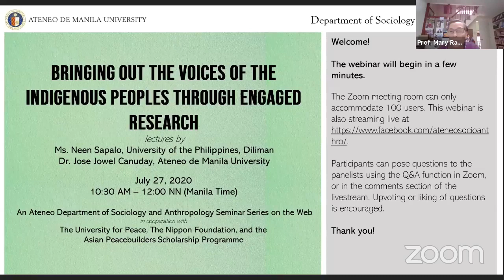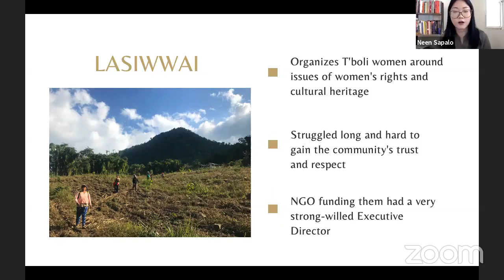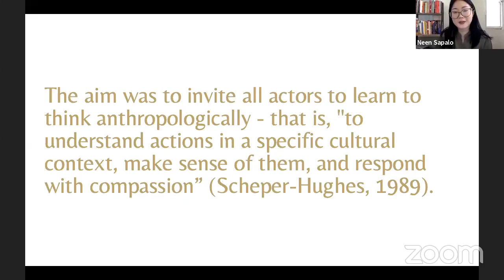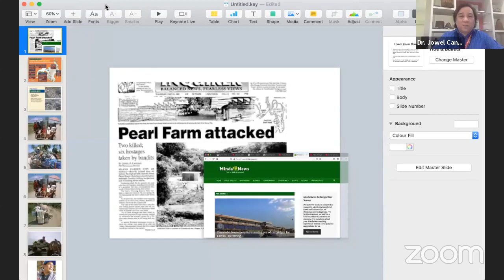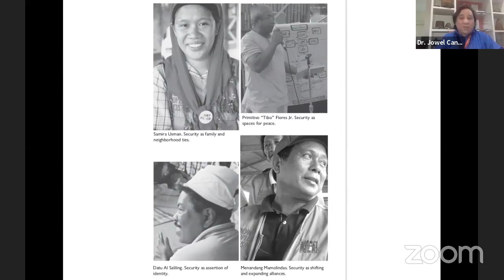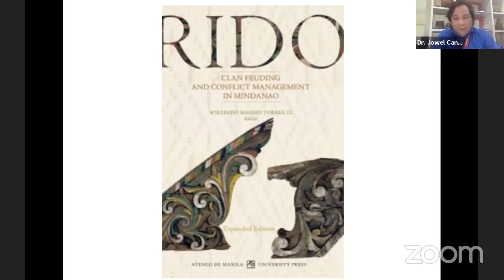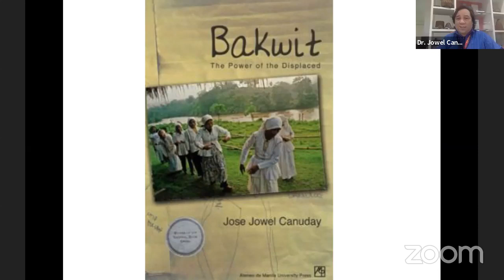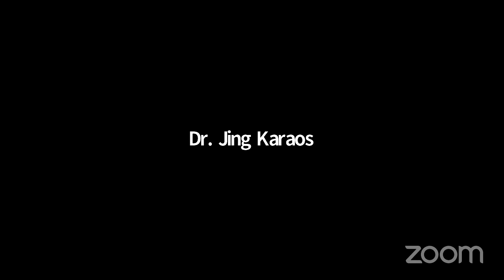Bringing out the Voices of the Indigenous Peoples through Engaged Research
lectures by
Ms. Neen Sapalo,

Dr. Jose Jowel Canuday,

on

10:30 AM – 12:00 NN (Manila Time)
An Ateneo Department of Sociology and Anthropology Seminar Series on the Web

The University for Peace, The Nippon Foundation, and the
Asian Peacebuilders Scholarship Programme

What does engaged anthropology mean? How do we practice it in our daily work and engagements? I will discuss the contradictions and the challenges of being a consultant striving to be an ‘engaged’ anthropologist while caught between the interests of an indigenous community and the project funder/NGO who hired her.

Neen Sapalo is a graduate of Development Studies from UP Manila and is currently finishing her master’s degree in Anthropology at UP Diliman. She is a lecturer at the Philippine Studies Department in the same university. Her research broaches topics such as political economy, cultural politics, and subaltern notions of home, space, and human rights.

Fieldwork is a human affair, and therefore, a space for engagement between and among peoples. As a form of engagement, fieldwork entangles both the field researcher and research subject to the broader set of human relations that implicate differences in class, culture, politics, and ethics, but, also, an opportunity to work with a fellow person. In many ways, research and fieldwork are positioned and non-value free sites of socio-political and cultural encounters mediated by power relations. Drawing from two decades of field engagements in pluricultural and multi-religious communities in the conflicted rural and urban regions in Mindanao, I will share with you some thoughts and experiences on how social research generated meaningful insights into knowing the fellow other and their conditions. On this end, I intend to convey how fieldwork unravels the intrusive and interventionist nature of social research, but, also, point at its transformative, empowering, and emancipatory ability in bringing strangers into productive acts of solidarity as fellow humans.

Dr. Jose Jowel Canuday is an anthropologist specializing on the study and teaching of displacements, armed conflicts, and inter-religious relations. He currently chairs the Department of Sociology and Anthropology at the Ateneo de Manila University and serves as chief editor of Social Transformations: Journal of the Global South. He received his DPhil (PhD) in Social and Cultural Anthropology at the University of Oxford.
Convenors
Prof. Mary Racelis & Dr. Anna Marie Karaos
Faculty In-Charge, SOCDV 292.3 (Research Methods in Transdisciplinary Development)